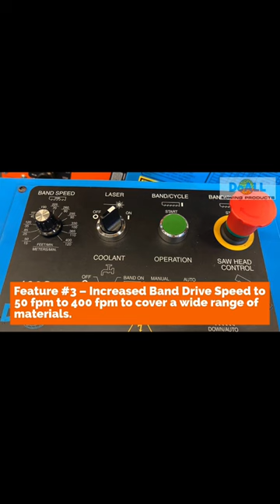DoALL 400S: Optimize Performance & Value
Are you a small to medium-sized fabricator or machine shop looking for a band saw to make precise cuts in a range of materials? Look no further than the 400S StructurALL band saw from DoALL Sawing Products. Swiveling 45 degrees, it's the ideal machine for the small to medium fabricator or machine shop, looking to make extremely accurate (straight or miter) cuts in smaller quantities.  It has a 9" high x 16" wide capacity for rectangles and 10-3/4" rounds at 0 degrees, and can cut materials such as aluminum, inconel, and more. A variety of options such as pneumatic head-lift and pneumatic vise attachments can be equipped to this manual machine to further ease operation.